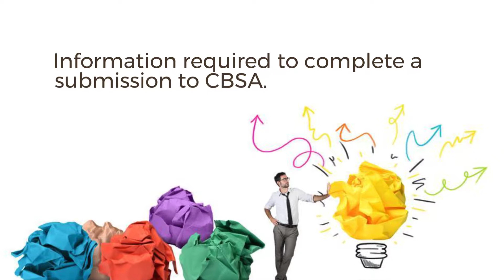When to engage a customs broker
When is the best time to seek the professional support of a customs broker to avoid delays and penalties? We sat down with Jey Sanmuganathan, Cole’s Western Regional Manager of Customs in Canada for a little Q&A to learn more.